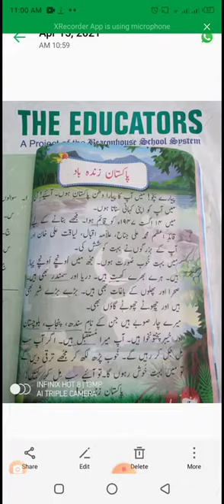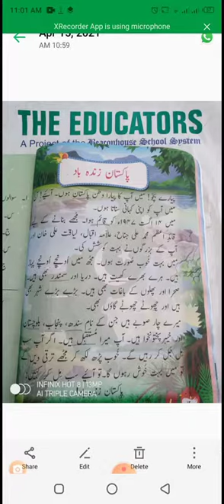جماعت : دوم اے., مضمون : اردو , عنوان : پاکستان زندہ باد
معلمہ مس سحرش
 دن منگل
تاریخ 20.4.21